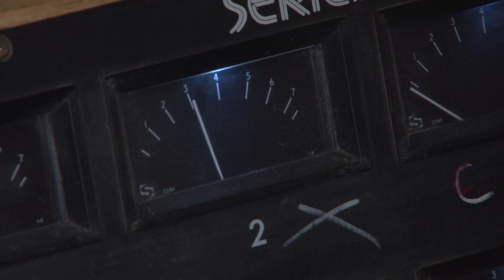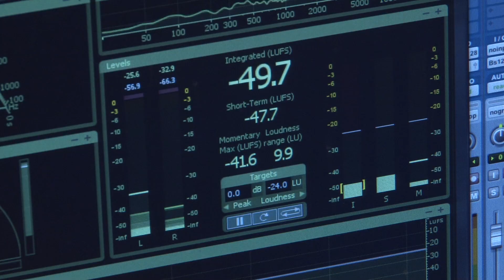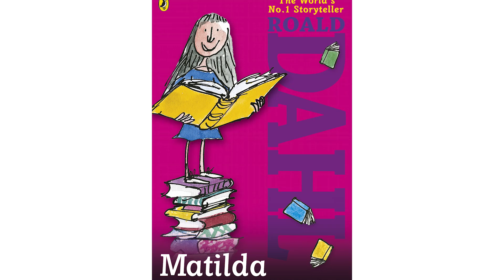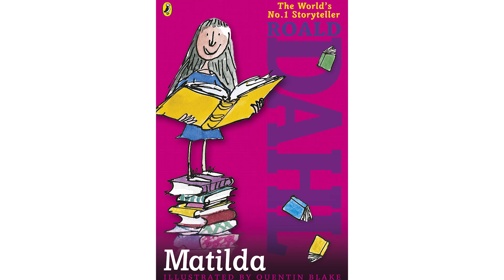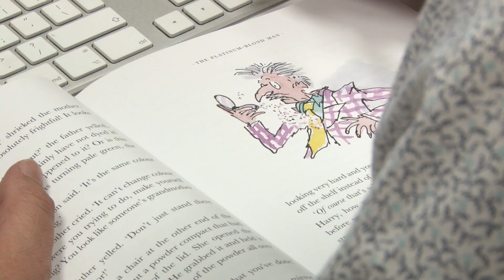The Making of the Roald Dahl Audio Books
Go behind the scenes at Pinewood Studios and meet the famous voices who retold Roald Dahl's stories for the new Penguin audiobooks. Including Kate Winslet, Peter Serafinowicz  Stephen Fry, David Walliams, Richard Ayoade, Tamsin Grieg, Bill Bailey and many more.  It'll leave your gogglers gaping - promise.

for all the latest on the world's no1 storyteller.

Want to hear more from the Penguin Studio? Listen to our WEBBY-nominated
Podcast and the ROALD DAHL DAY takeover (narrated by Willy Wonka himself, Douglas Hodge from the Charlie and the Chocolate Factory musical)